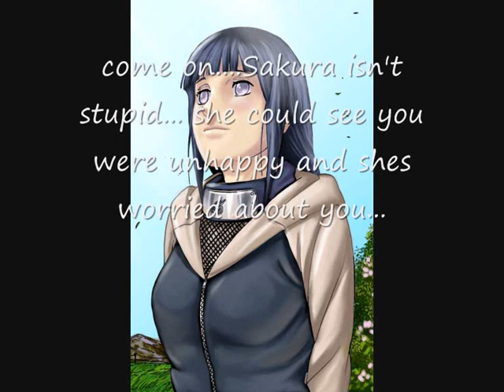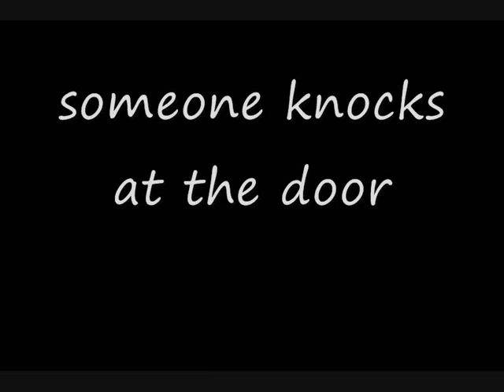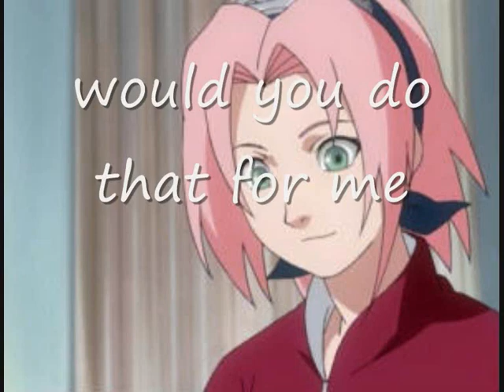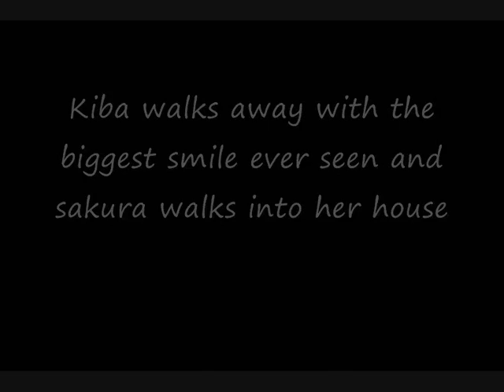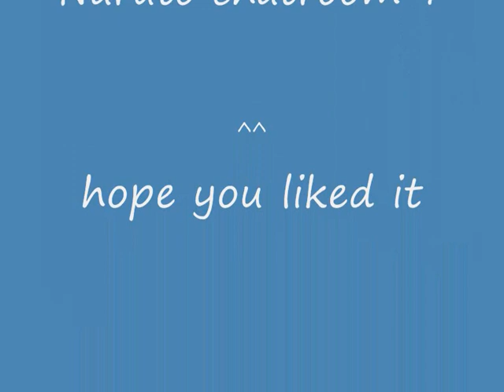my naruto chatroom 6 (the date and the vacation)